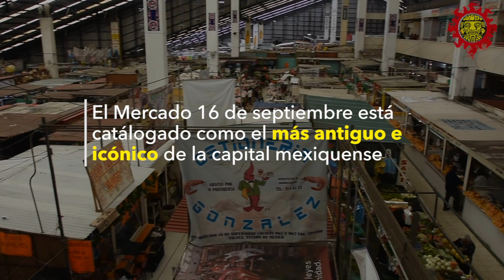Mercado 16 de Septiembre; el sabor de Toluca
El Mercado 16 de Septiembre ubicado en el centro de Toluca, muy cerca del Cosmovitral, ofrece diversos platillos tradicionales de la ciudad.
Pancita, mole de olla, tacos de chorizo, jugos y licuados de diversos sabores. Visítalo y conócelo.